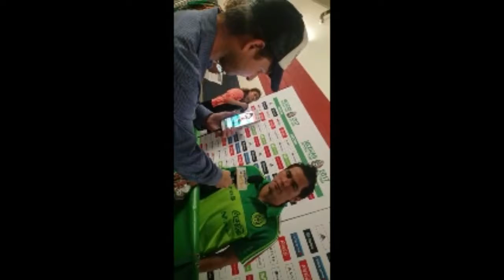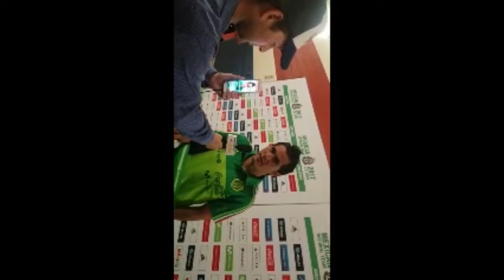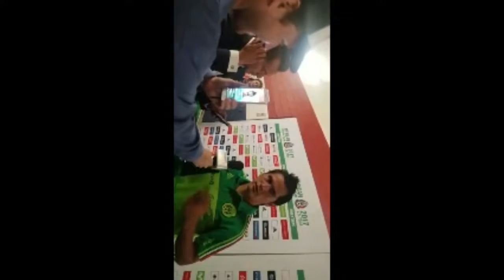Partido Amistoso Selección Mexicana vs Ghana 06-28-17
Aqui dejamos unas breves fotografias de este partido, además de algunas impresionas de los jugadores.No olviden seguirnos en nuestro Facebook @persisports y en nuestra pagina de internet persiguemedia.com. Denle like y compartan.